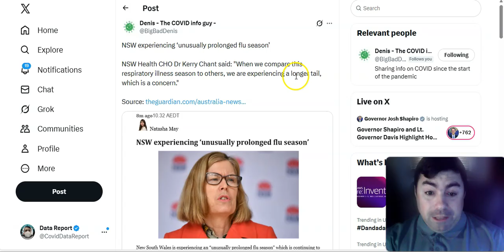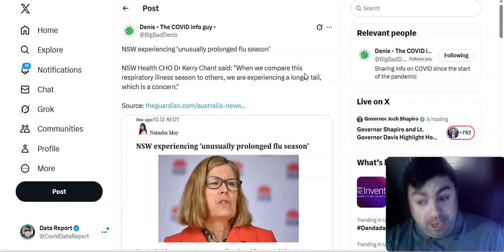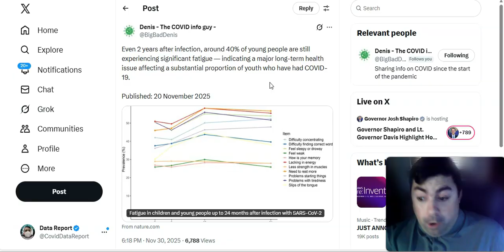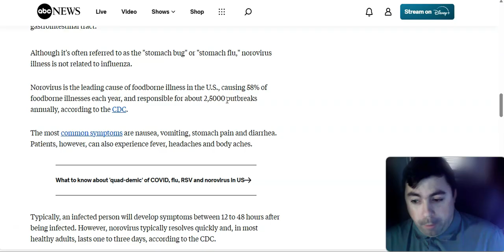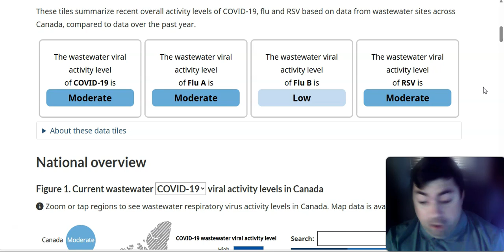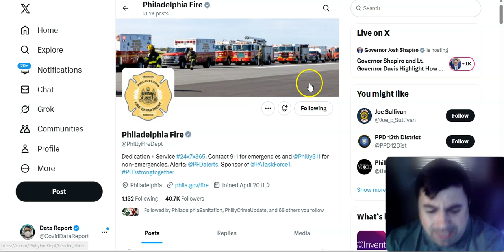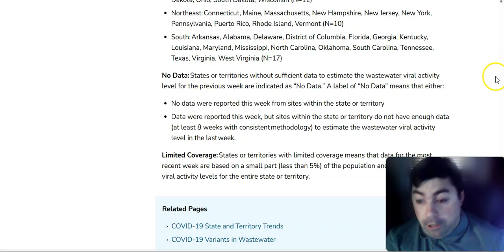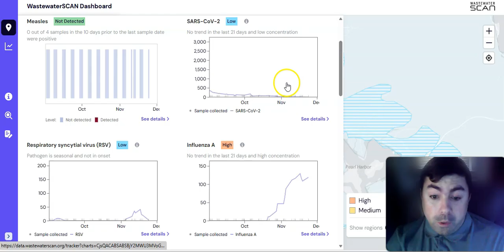Could We Be In For A New Pandemic? Also, An Update On My Long Covid.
The Monday Edition of the virus update with the latest news and data of the day.